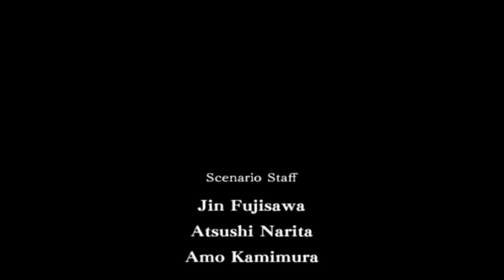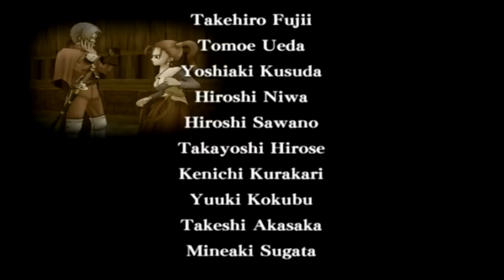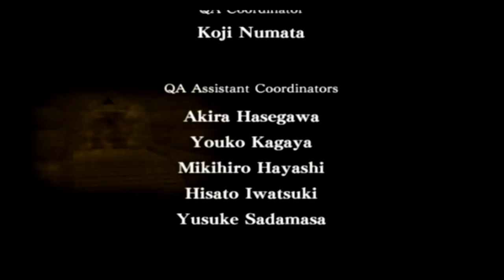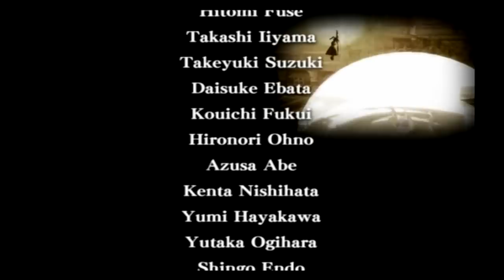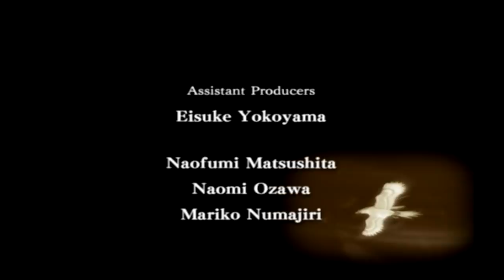ドラクエ8実況 拾わない買わないサイコロ縛り PART118 最終回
～縛り内容～
・アイテム拾わない&買わない
・スキルふりはポンゲルーレット方式(※サイコロに変更)

最後の撮りだめ分＼(^o^)／

OPのイラストを募集しております！